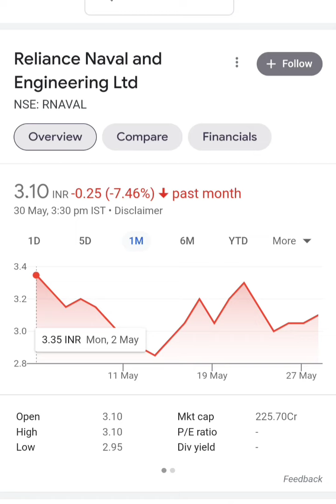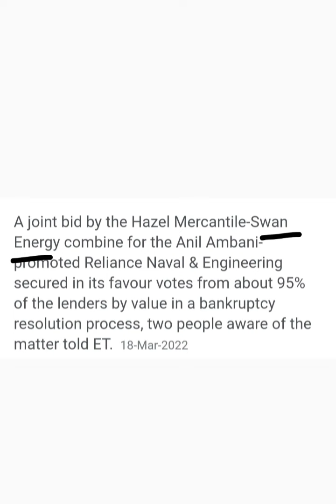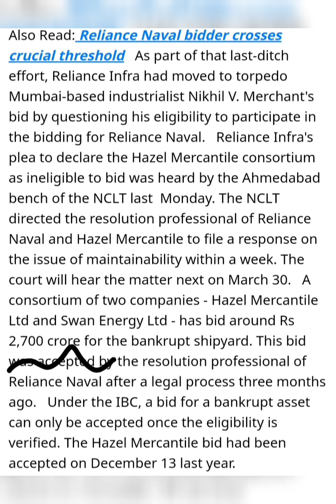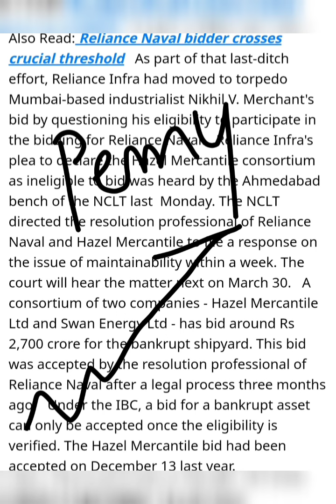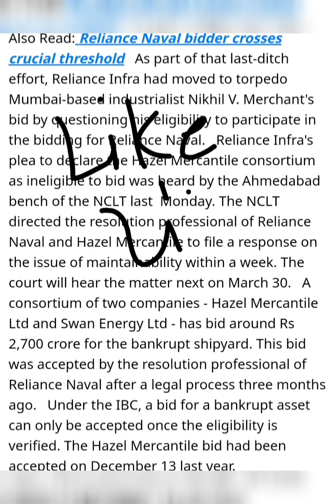Reliance Naval share latest news today.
1) Reliance Naval and Engineering Ltd share latest news today
2) Swan Energy Hazel Mercantile bid for Reliance Naval latest news